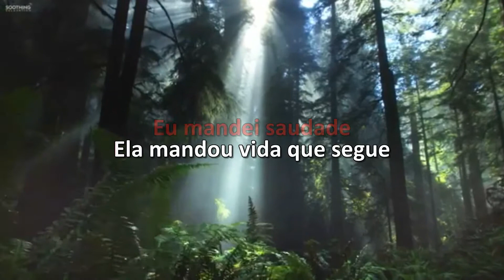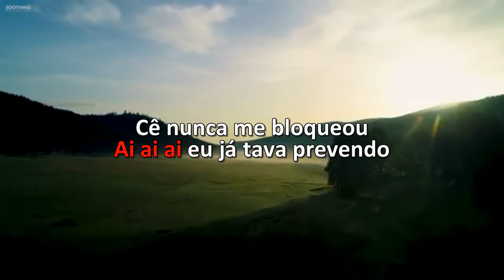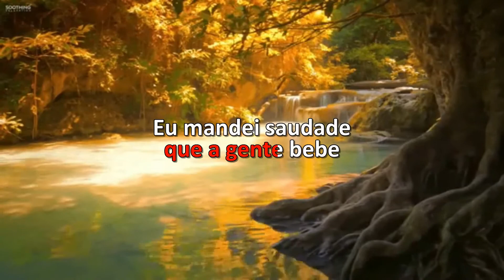Karaoke - Zé Neto E Cristiano - Alô Ambev